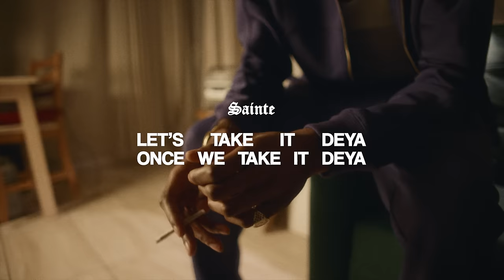Knucks, Sainte - Playa (Visualizer)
The visualizer of the track "Playa" by Knucks featuring Sainte
Listen to my new album Alpha Place here

CREDITS

Manager and Commissioner: @sa_trutribe
Manager and Commissioner: @hush_trutribe

Director: Lauren Luxenberg @laurenluxenberg
Creative Director: Héléna Miléna @milenoheleno
DOP: Joshua Fry @jc.fry

1st AD: Rob Jones @hirobjones
1st AC: Fabio Ogliati @fabio.ogliati
1st Stylist: Ede Dugdale @ededugdale
2nd Stylist: Tariq Brown-Hajjaj @t.01st
Gaffer: Elliot Kennedy ekky_l
Model: Aries Martin @aries10_xo

Production: Fuego Films @fuegofilmsldn
Producer: Joe Savage
Production Assistant: Tim Raben @kudosol
Head Set Designer: Lottie Toon @lottienot
Set Designer 1: Melissa Baugh @baughaus_
Set Designer 2: Fleur Adderley @fleurconstancea

Edit: Josh Mannox from Trim Editing @joshmannox
Grade: Vlad Barin @vladb.c @cheat_it
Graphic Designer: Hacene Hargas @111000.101